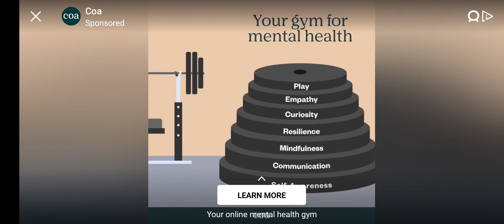Styling 4th Model - Super Stylist